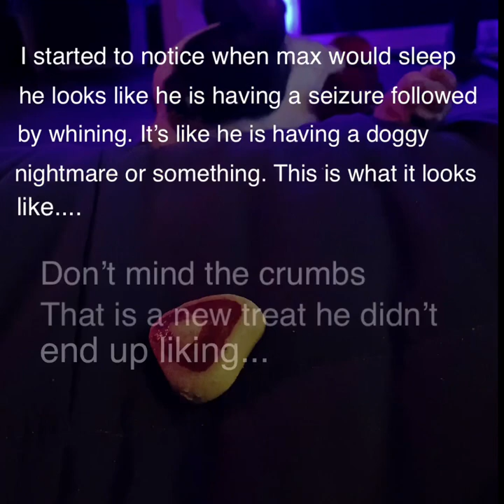Boston Terrier puppy has night terrors